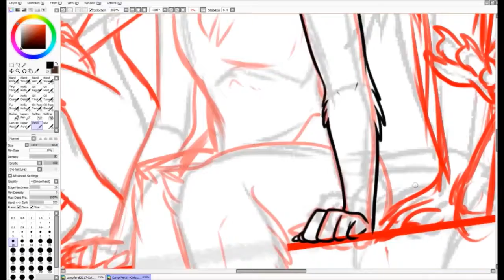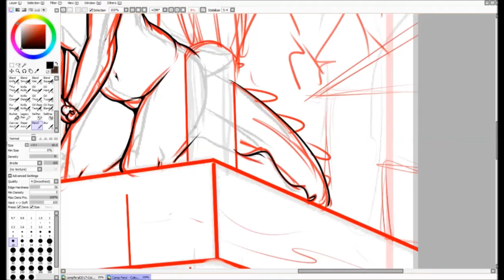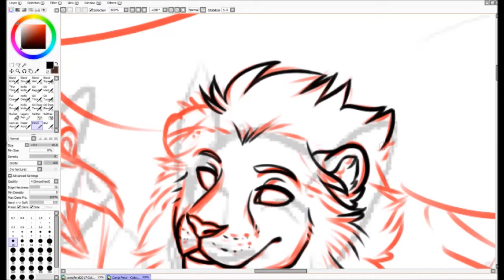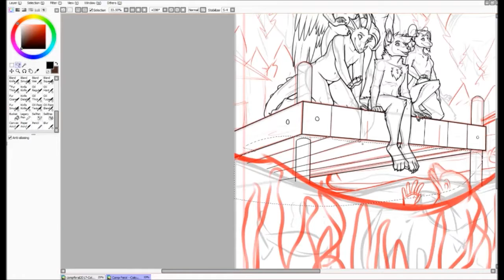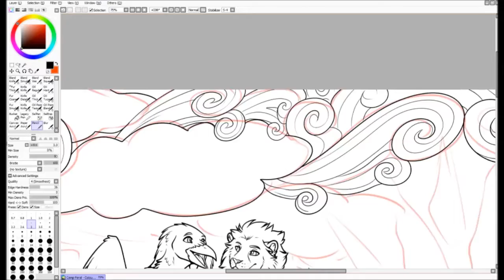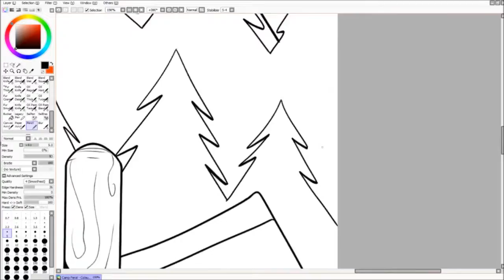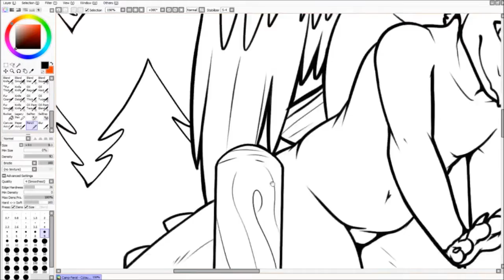Camp Feral Conbook Colouring Page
Progress video for an Inked image i did for @CampFeral and their 2017 colouring conbook.